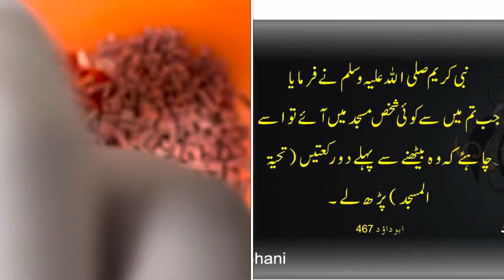Breakfast sandwich recipe | how to cook sandwich breakfast